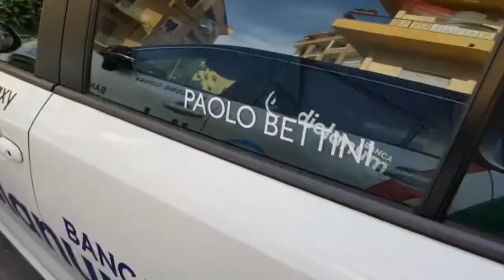Ciclismo, Moser e Bettini a Sciacca